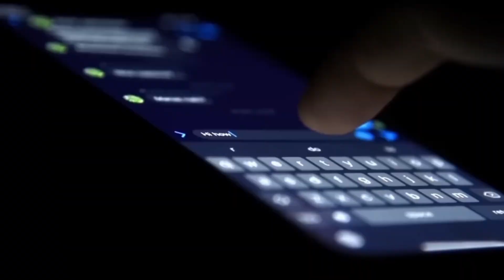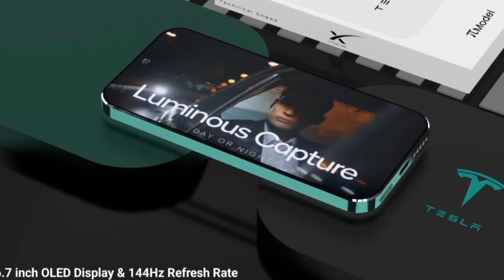End of iPhone? Tesla Pi Phone 2026 at Just $199 – Elon Musk’s Big Move, Tesla Phone game changer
Tesla Pi Phone for $185? Elon Musk’s 2026 Surprise, Tesla Starlink Pi Phone Game Changing, Phone